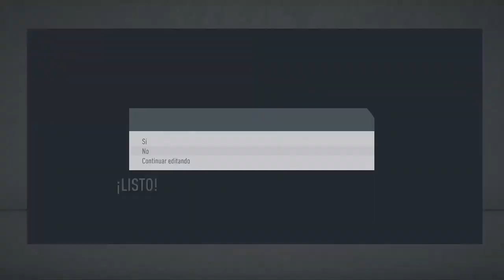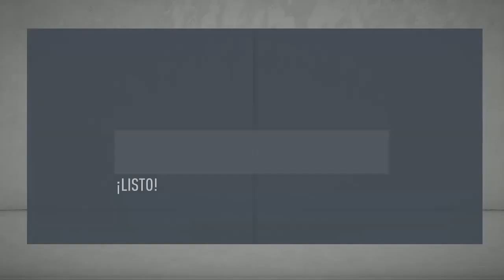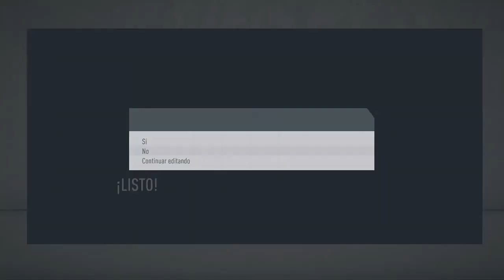fifa 20 modo carrera sin presupuesto #9